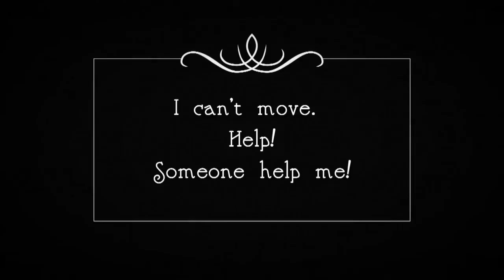Traian Maicanescu in Coming Soon (teaser).mp4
Un scurt metraj in regia lui Jamil Hendi! Acesta este un teaser.